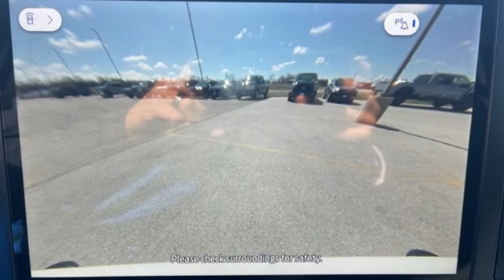New 2024 Ford F-250SD Random Lake WI Plymouth, WI #10455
Year: 2024
Make: Ford
Model: F-250SD
Trim: XLT
Engine: 7.3L V8 PFI OHV 16V Federal 430hp
Transmission: 10-Speed Automatic
Color: White
Interior: Medium Dark Slate
Stock #: 10455
VIN: 1FT8W2BN5REC63459